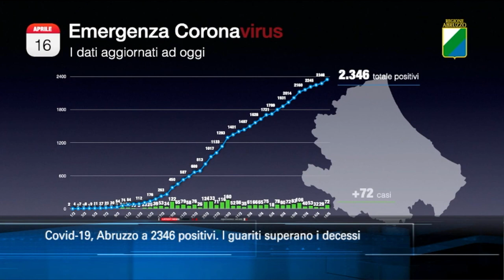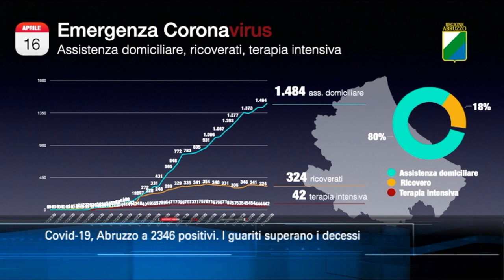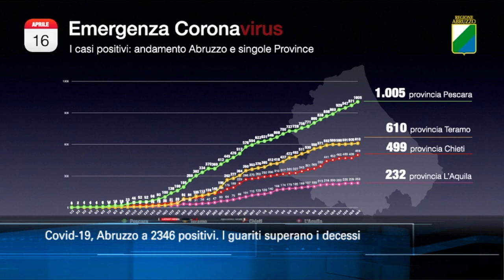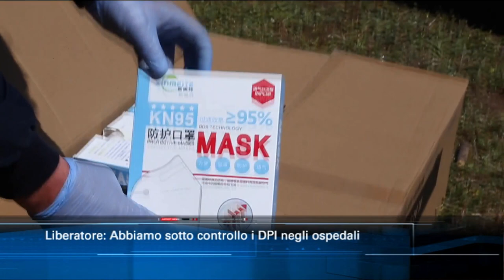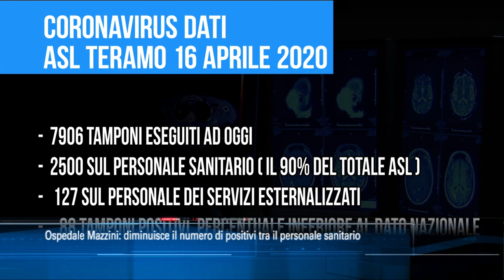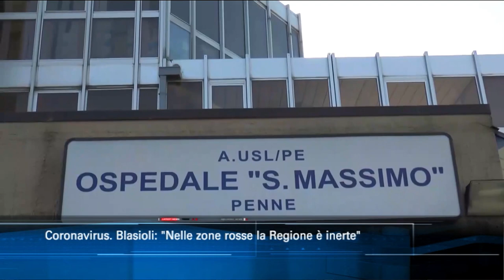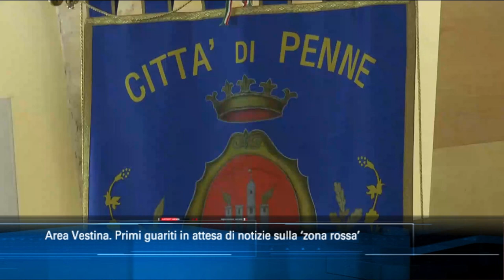TgSei edizione delle 19 di giovedì 16 aprile 2020